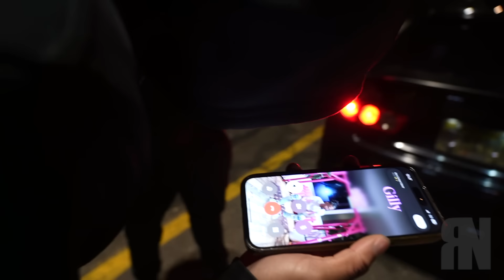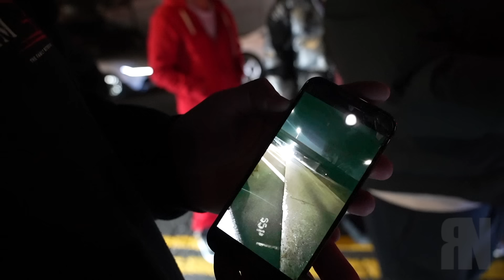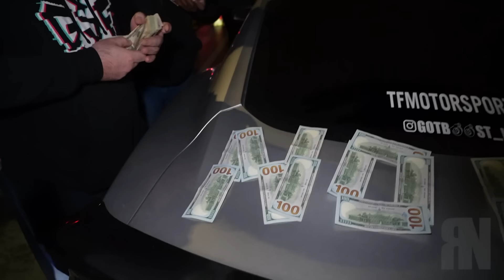STREET RACE 1STOCKGANG SUPRA MK5 VS S550 PRO CHARGED MUSTANG TFM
PELICULA STICKES AVAILABLE NOW ON MY SITE ROCNYC.COM 🙏🏼

All hoodies and shirts are sold out what a blessing thank you for supporting the movement 🍿

ON THE ROAD TO MY DREAM CAR !